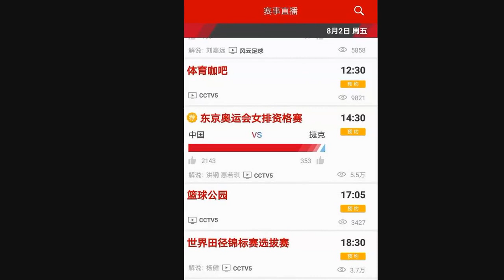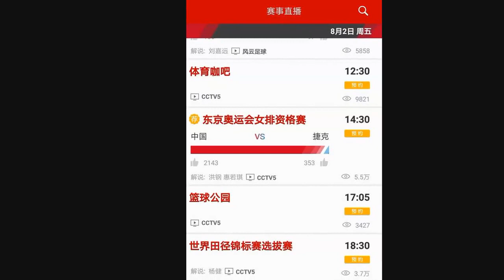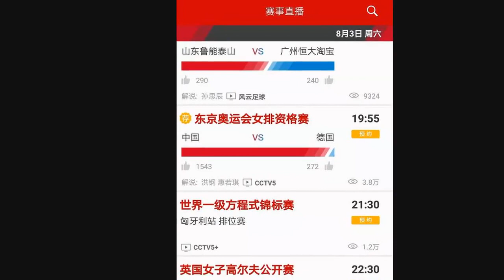央视直播预告！惠若琪换解说搭档，中国女排力拼入场券拒绝意外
文/梅长苏。
2020年东京奥运会排球预选赛世界组资格赛将于8月2日至4日在世界各地进行，中国女排将在宁波北仑主场先后对垒捷克女排、德国女排以及土耳其女排，本次奥运会预选赛是中国女排今年最重要的赛事，第一时间获得奥运会参赛资格对于中国女排备战明年奥运会有一定的战略意义，所以无论是中国排协还是中国女排教练组都把奥运会预选赛看成是中国